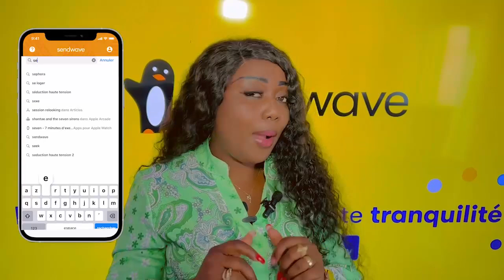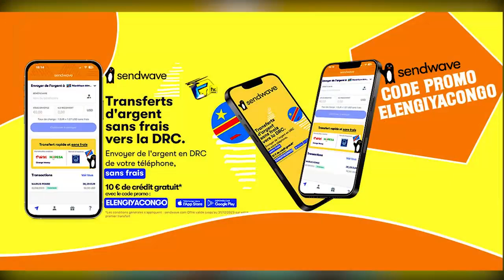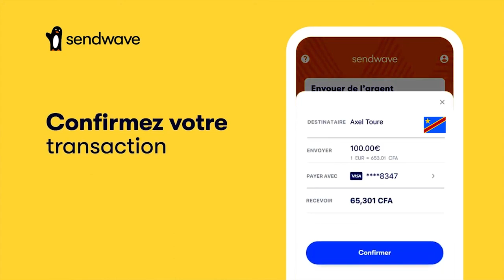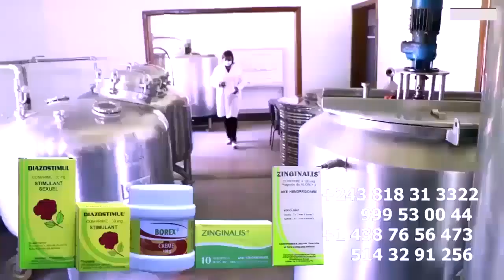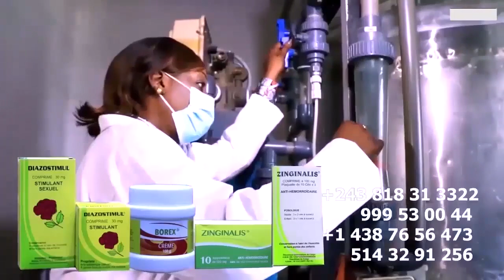BITUMBA NA MATANGA Ya FLORE ÉCURIE NDIKA, Famille Ya Maman Ba KANGI PAP Na Bango NDOKI Vrai Version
BITUMBA NA MATANGA Ya FLORE MAKINISI, ÉCURIE NDIKA Na Famille Ya Maman Ba KANGI PAPA Na Bango NDOKI BOYOKA Vrai Version Ya LIWA Na YE ECURIE NDIKA Ba PANZI